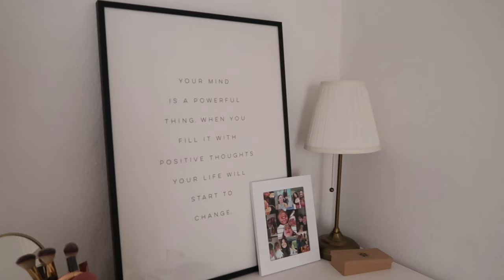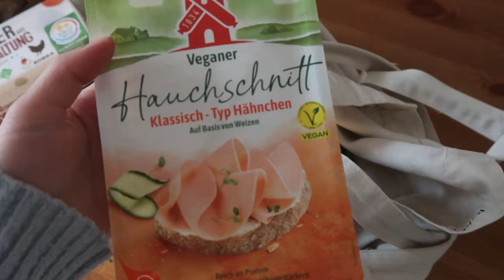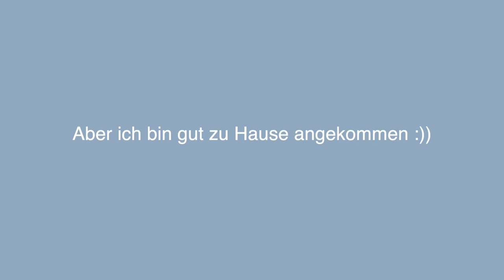München Vlog: A week in my life & WG Zimmer Roomtour!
Weil ich danach gefragt wurde (keine Werbung):